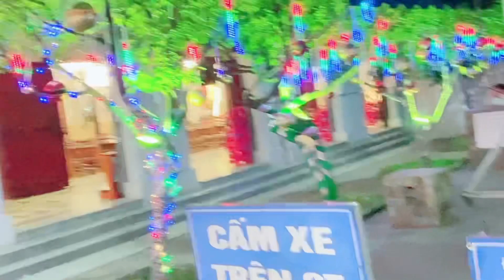Nhà thờ ÐỀN ĐỨC MẸ HẰNG CỨU GIÚP đẹp lộng lẫy đẹp lung linh(1) #1067…💒✝️❤️💖🎄🎅💕🧑‍🎄💝🤶🌈🌞💋